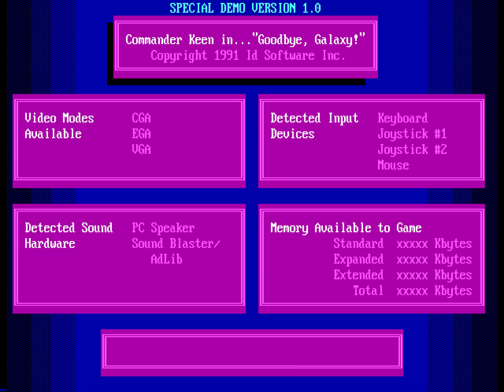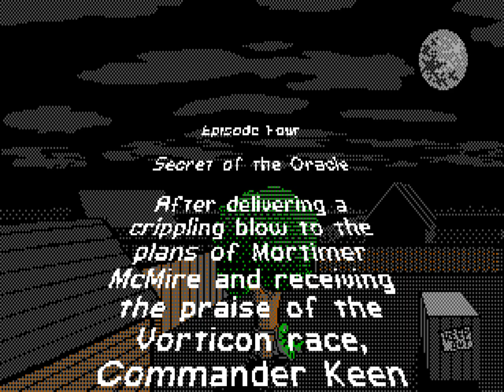Commander Keen 4 ⭐ Special Preview Demo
This is an early preview demo of Commander Keen 4: Secret of the Oracle, a popular platform game developed by id Software, Inc. in 1991.

This particular demo has only 5 playable levels and was released about 2 months before the release. As you may notice, the music is not finished yet and the game still needs some polishing. The official shareware releases, which were released later, were completely playable.